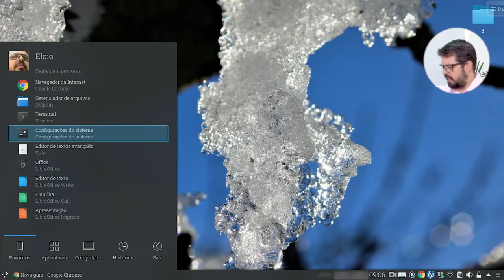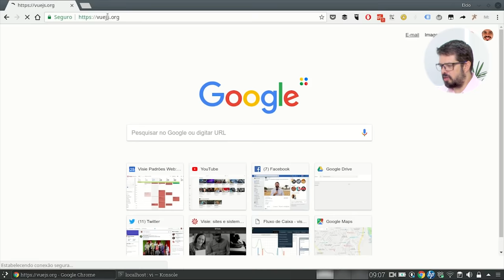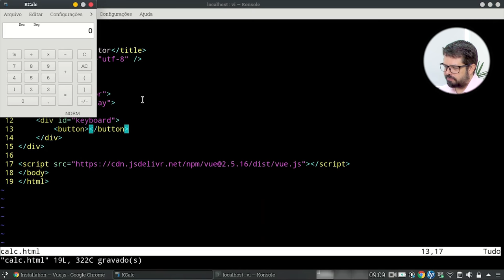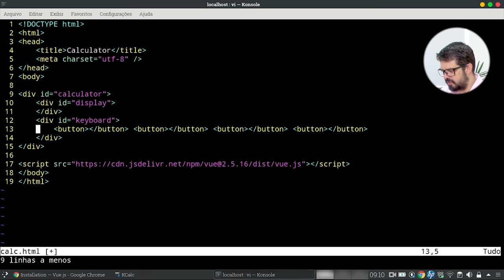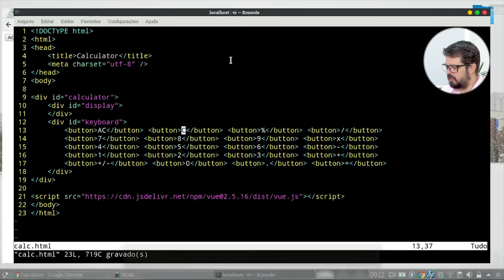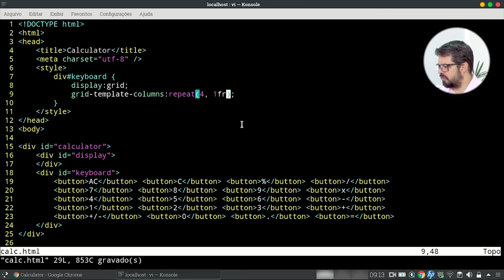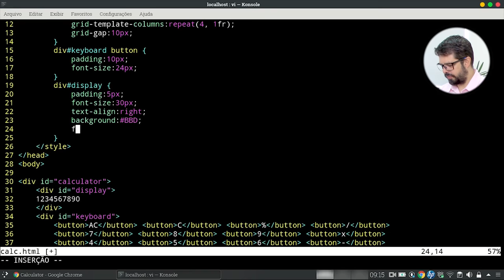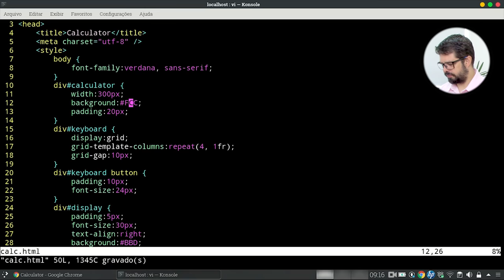Construindo uma Calculadora com Javascript - Parte 1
Opa, no vídeo de hoje estamos dando inicio a uma série em que construiremos uma calculadora. Para isso utilizaremos o Javascript que embora seja uma aplicação não muito complexa, é interessante prestar atenção nos fundamentos básicos.